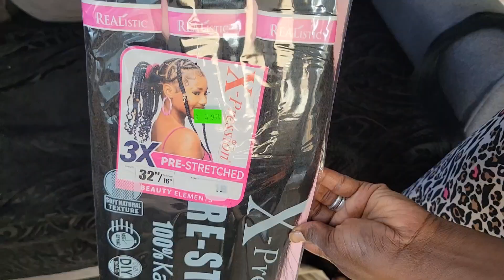Half and half, Crochet cornrows/box Braids wig cap